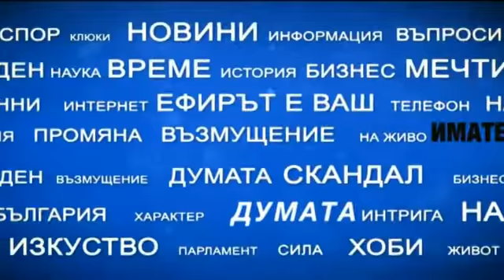"Имате думата": Мнението на зрителите по актуалните теми (Част 1)